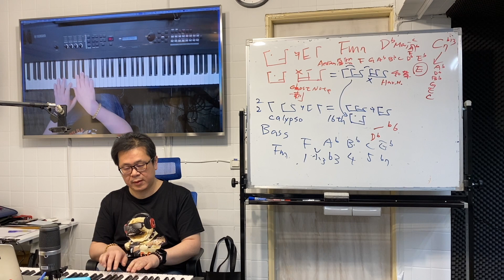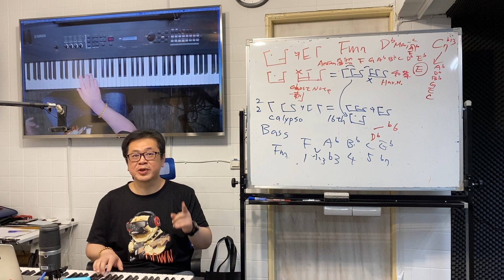啟彬老師第三波第二堂線上課程錄製 [試看片段] - 解析Bruno Mars《24K Magic》全曲各聲部節奏、和聲與旋律，教你彈出正確的聲響，帶你奏出對味的律動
現在還可以報名加入喔！